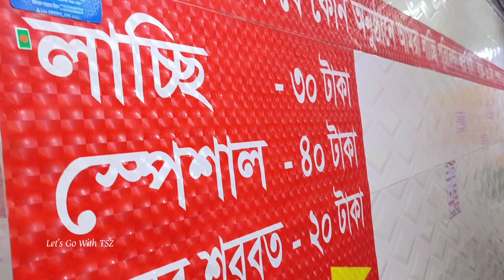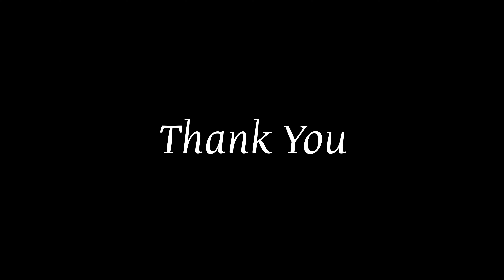Halua Ruti Shab E Borat Special Tour To Old Dhaka | পুরান ঢাকায় শব ই বরাতের হালুয়ারুটি বিশেষ ট্যুর